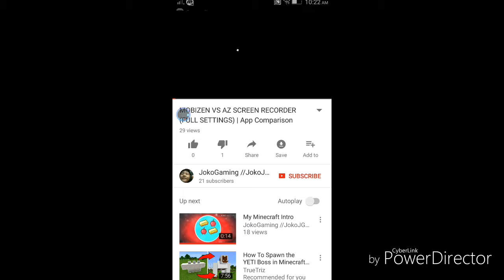BEING A SPY! | Stealth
Today I'm Gonna Be A Spy.

Hey Guys This Is Joko And I Hope You Enjoyed My Video. I Just Got A New Intro And Outro So I'm Making Better Videos Each Time. Again If You Want More Just Hit That Delicious LLLLLLLLLLike Button BYE...